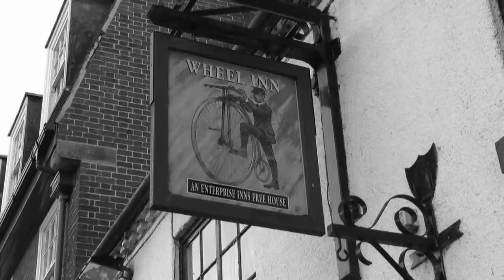"Tuesday Wednesday" Shrovetide 2012- Trailer 2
Trailer 2 promoting the showing of the Film on Friday 18th May at the Empire at 18:30. Trailer contains actual footage from the film itself.